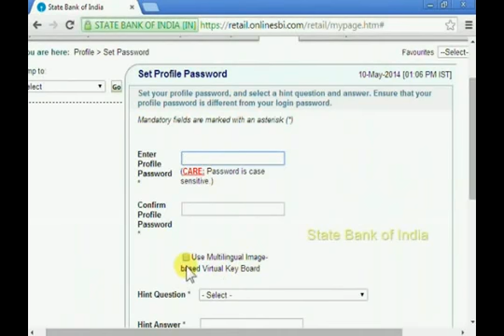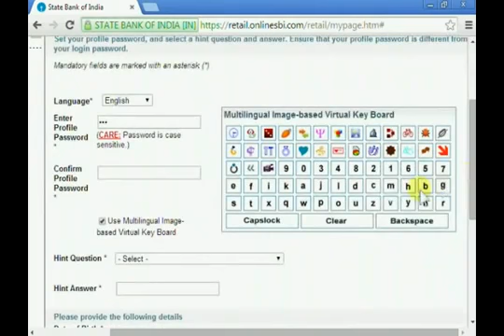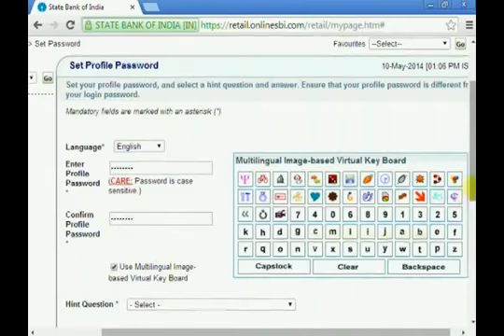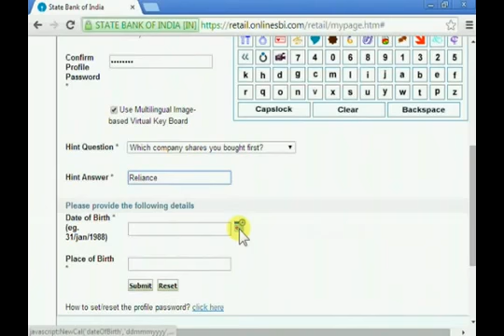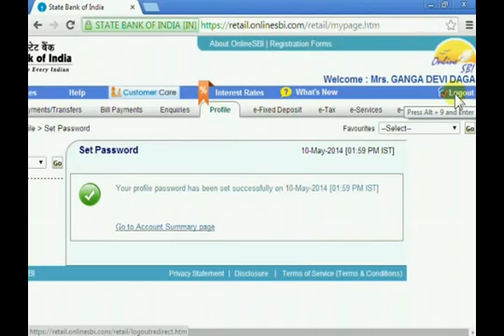STATE BANK OF INDIA INTERNET BAKING PART 2